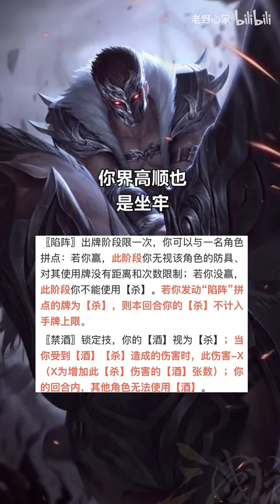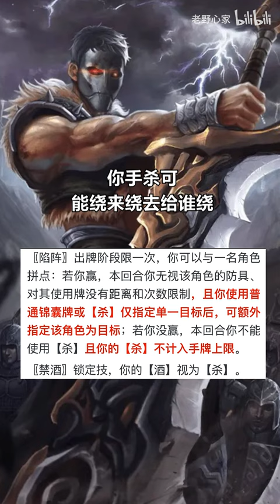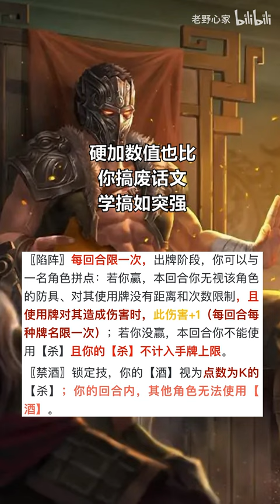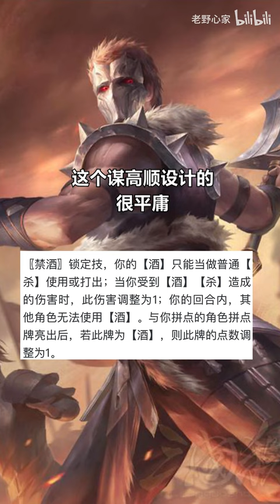三国杀钢铁侠！当年最莽夫的武将！如今惨遭策划祸害！界高顺！